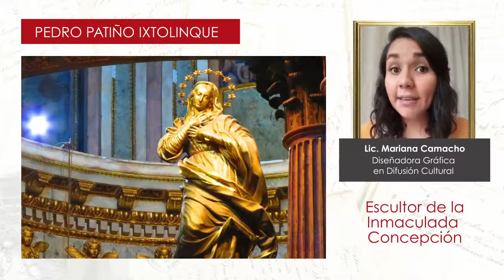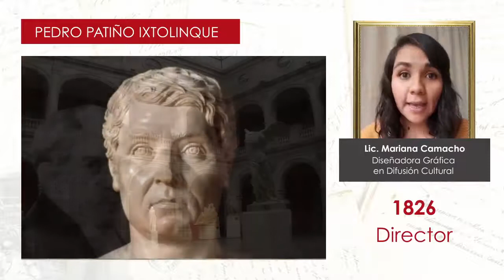PEDRO PATIÑO IXTOLINQUE/HECHO EN MINERÍA/PALACIO DE MINERÍA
Uno de los alumnos de escultura de Manuel Tolsá fue Pedro Patiño Ixtolinqu.